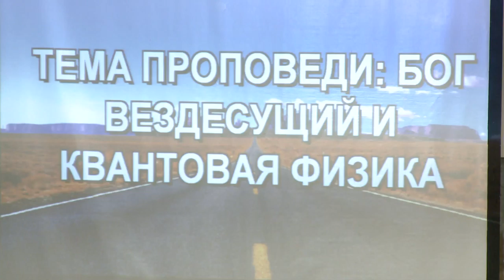Вездесущий Бог и квантовая физика